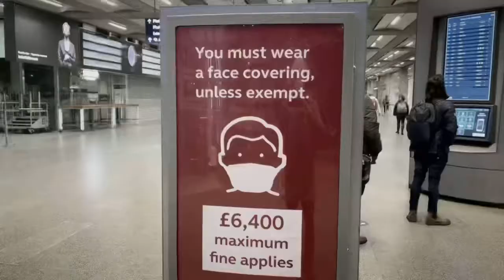【2021】いつから行ける？海外旅行《変異ウイルス危機のイギリス》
日本の非常事態宣言、海外のロックダウン。
いつ海外旅行、渡航が出来るのか…
コロナ禍の中で今やどこそこにいるから大丈夫という感染の確率ゼロの場所は無いに等しい。世界各国を仕事場、住処とするノマドにとって決断の時がやってきた…